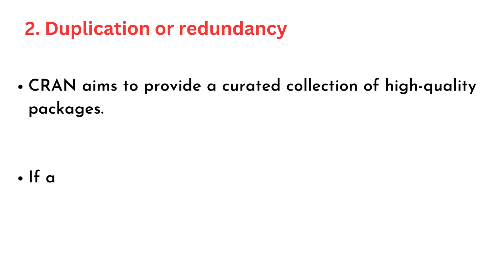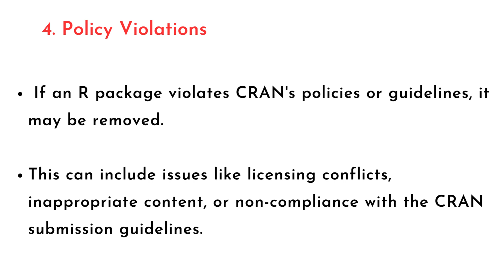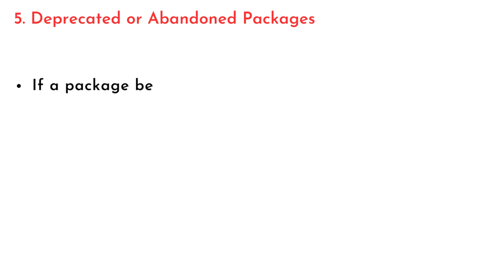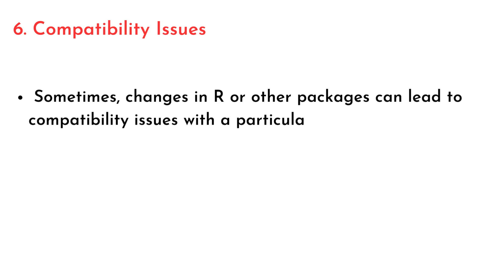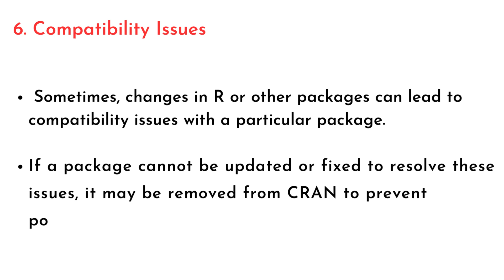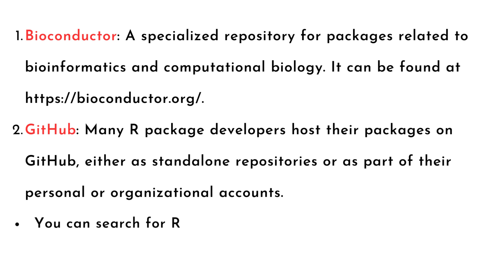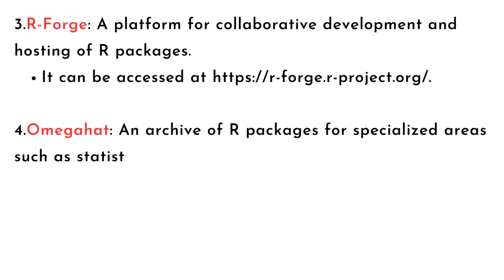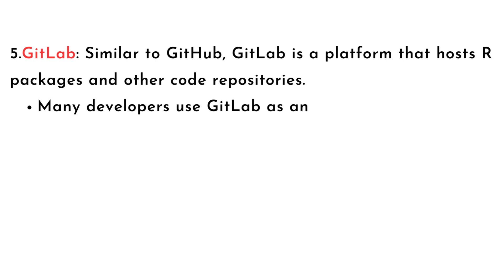Why R packages are removed from the Comprehensive R Archive Network CRAN?